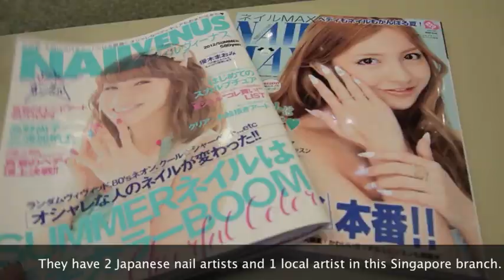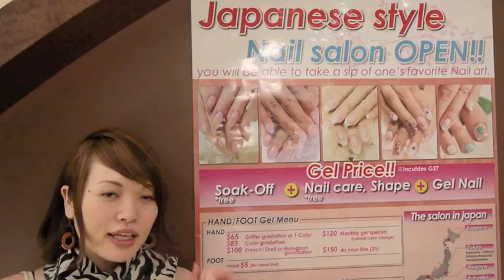Nail Salon Asian -Kawaii Look Friday! 20120727-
Nail Salon Asian is the newly opened Japanese nail salon @ Pacific Plaza! They have more than 10 branches in all over Japan and it's their first overseas outlet. Their creativity and hospitality is just amazing! If you want to experience real Japanese nail service at fraction of price, this is the place!
ネイルサロンアジアンは、パシフィックプラザに新しくオープンしたネイルサロン。本格的で丁寧なネイルサービスをお手頃価格で提供しています。日本人のネイリストも現在のところ2名在籍中です！